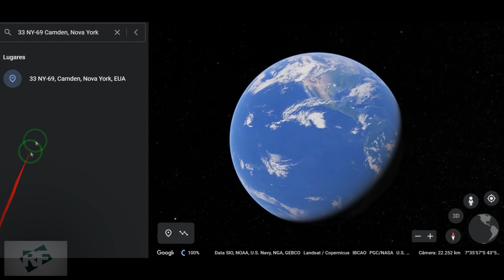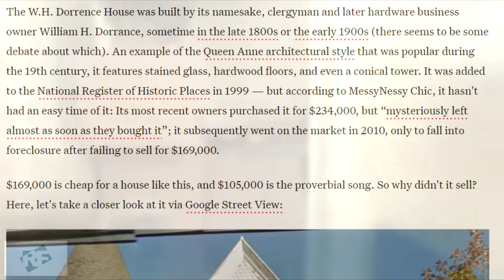O GOOGLE OCULTOU AS JANELAS DESSA MANSÃO E O QUE TEM ALI É ARREPIANTE!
Este vídeo mostra uma misteriosa mansão antiga dos anos de 1800 que dizem estar assombrada pelos espíritos dos antigos moradores e coisas estranhas acontecem ali dentro.

Nesse canal você encontra conteúdo relacionado ao sobrenatural, paranormal, mistérios, aparições, fantasmas e lendas.